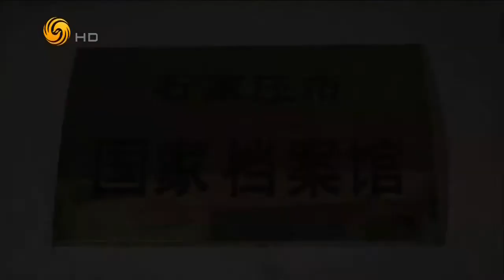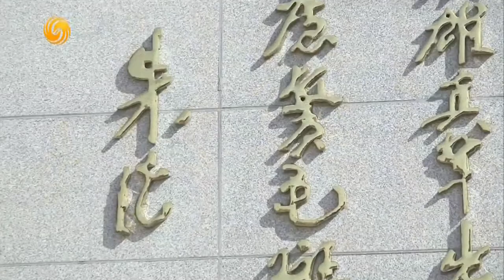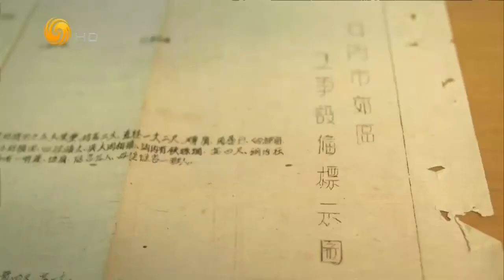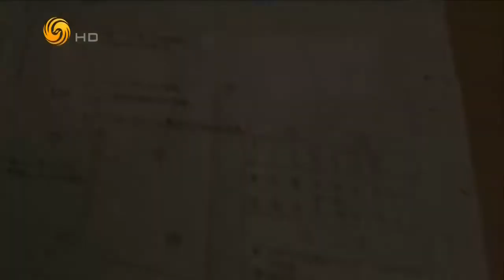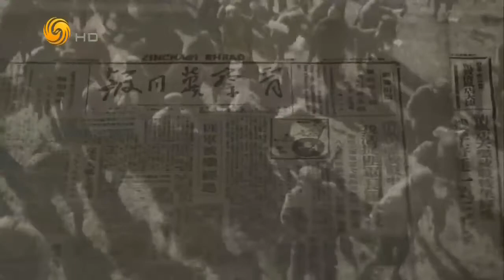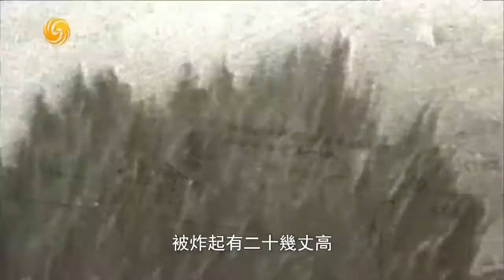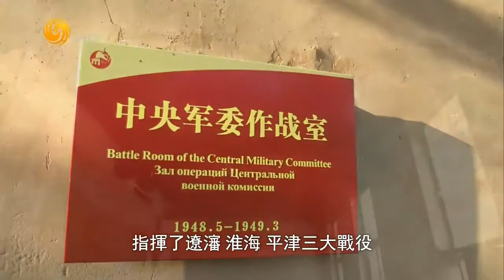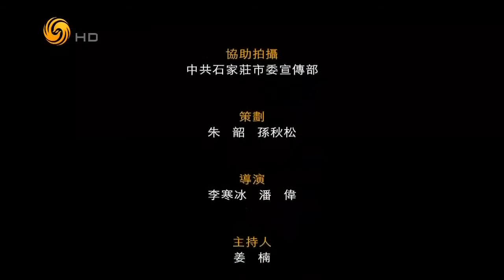《凤凰大视野》20170821 决胜——红色将帅的经典战役（六）石家庄战役